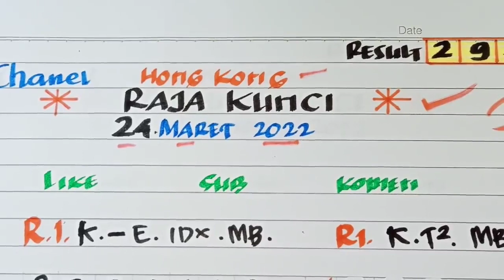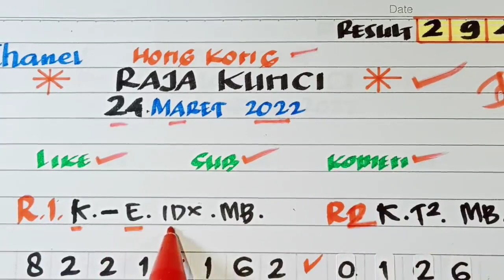PREDIKSI HK 25 APRIL 2022 | BOCORAN TOGEL HONGKONG MALAM INI | RUMUS KEPALA EKOR HK